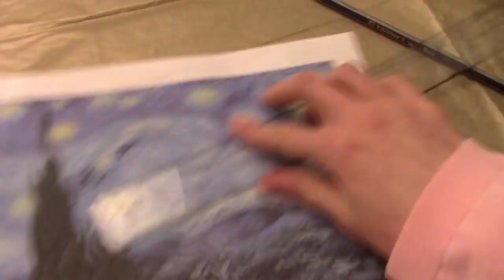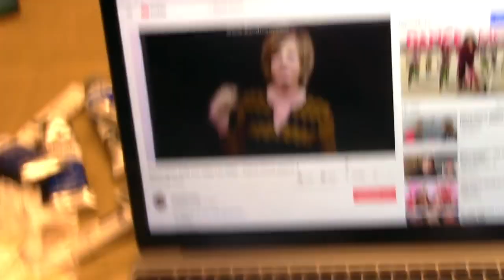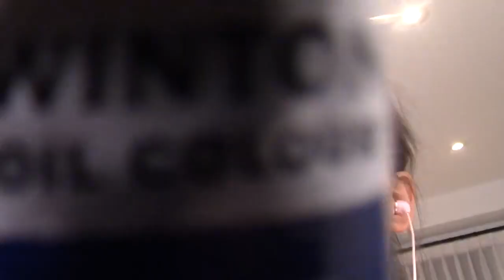I painted A Starry Starry Night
Original uploaded date - 26 Feb 2019